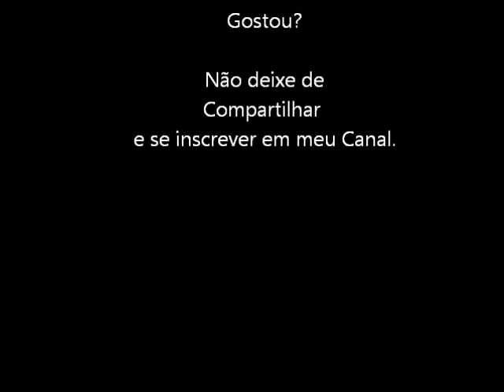Altered Beast (Mega Drive) Gameplay das fases 1 e 2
Abertura e um pequeno gameplay de 2 fases do jogo Altered Beast para Mega Drive - Sega Genesis